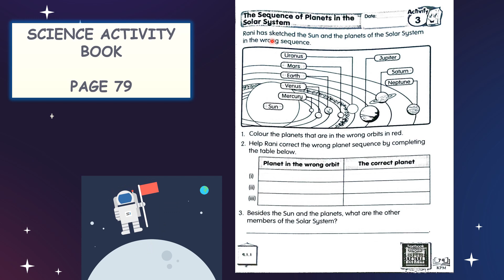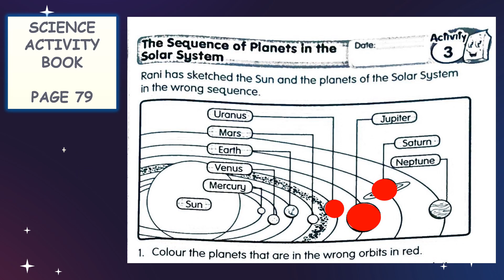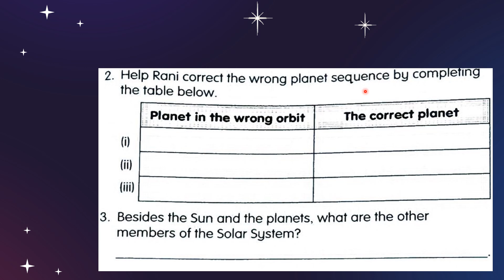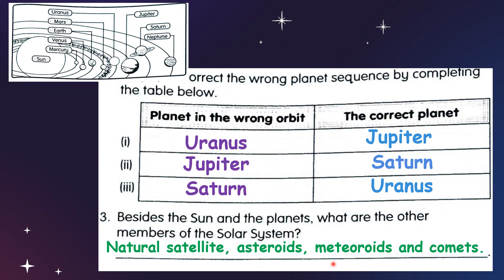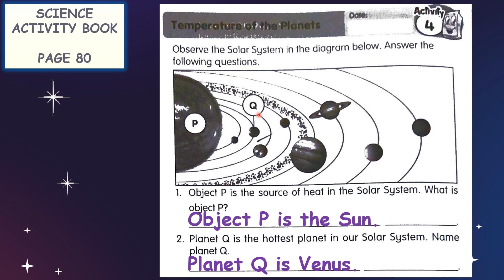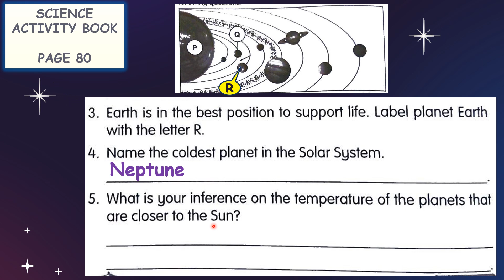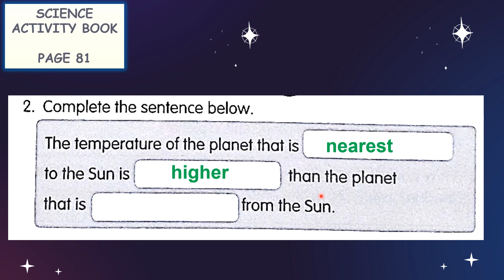SCIENCE ACTIVITY BOOK PAGE 79, 80 AND 81